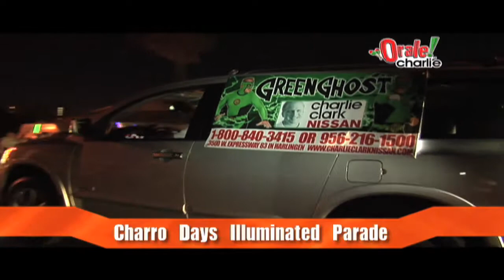CHARRO DAYS ILLUMINATED PARADE WITH GREENGHOST HD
CHARRO DAYS ILLUMINATED PARADE WITH GREENGHOST